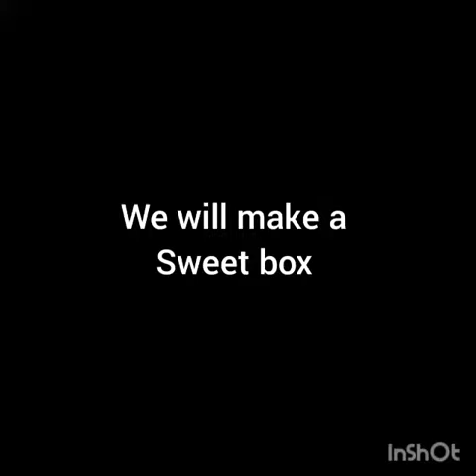||How to Make sweet box|| Art and craft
Chapter: 12 Boxes and sketches
Name of student: Arshika Dubey
Kendriya Vidyalaya Jashpur